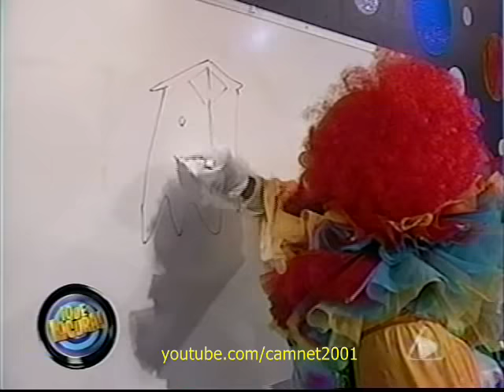¡Que Locura! Albóndiga Y Spaguetty (Sergio Acosta)